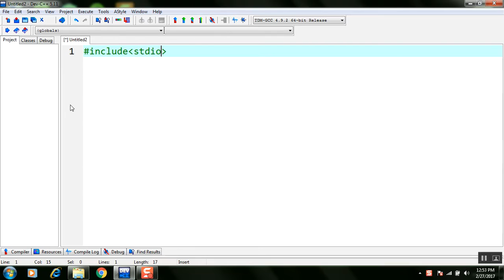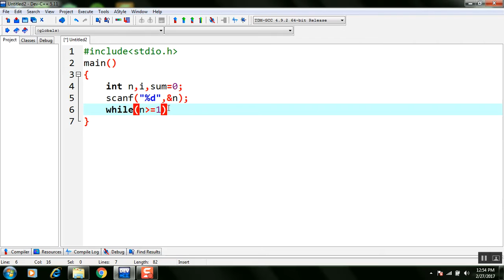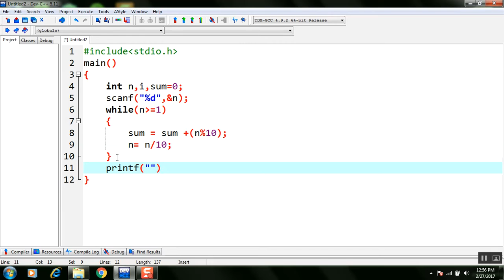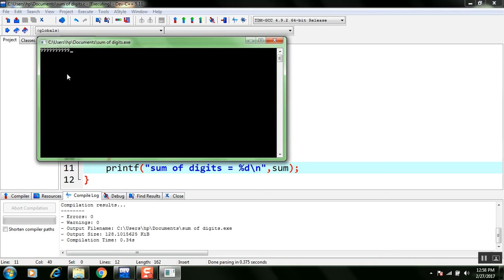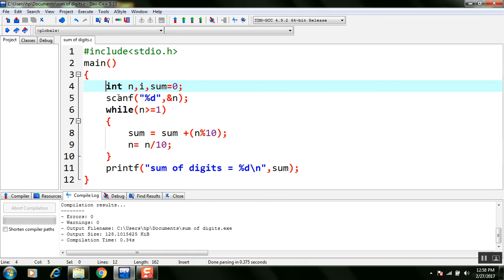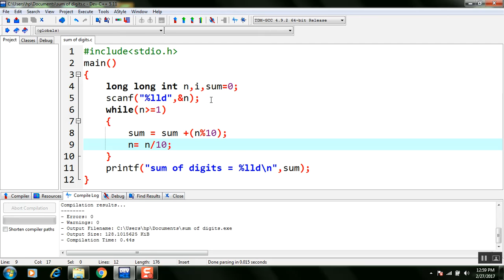Sum of Digits of a Given Number in C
This video will show how to find sum of digits of a given number in C.

In this video,using C programming language, How to add sum of digits of a given number in C is shown. We are using While Loop to add Digits to a running sum one by one.To get the digits of the number we have used modulo operator.After getting that digit,we divide the given number by 10, in order to remove that last digit which has been added.And this will continue till the number becomes less than 1. At last,just print the value of the sum which is the required answer.